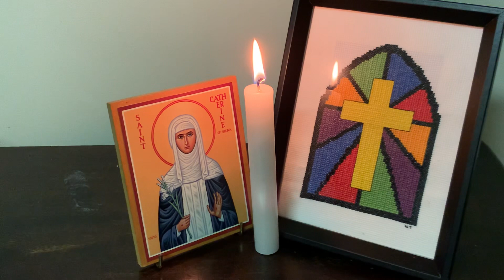Evening Prayer Monday 20 February 2023.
Dean Katherine Bowyer, the Dean of Newcastle, leads Evening Prayer for Monday 20th February 2023. This service was recorded on the lands of the Awabakal and Worimi peoples, land which was taken and never ceded.